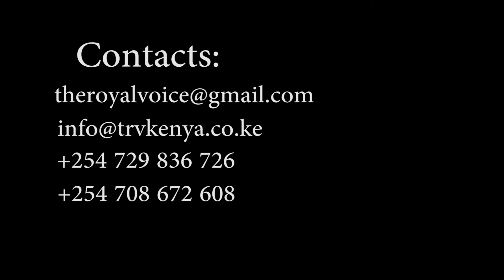Safaricom Ltd Moi Avenue talk by Johnson Mwakazi.